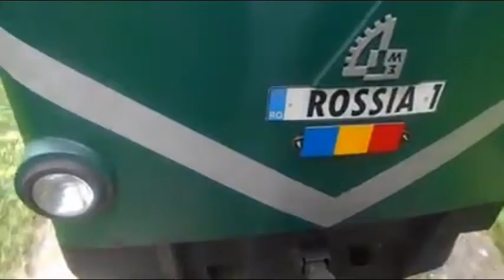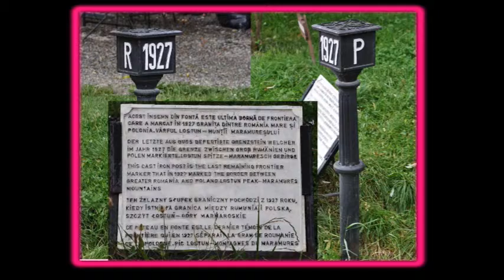Viața pe Vaser - altfel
istorie și ospitalitate...altfel